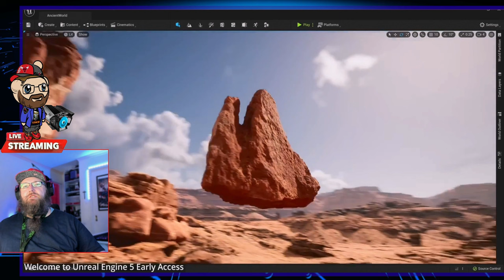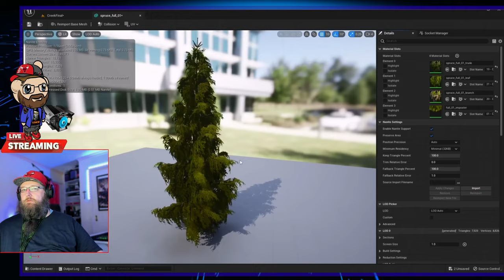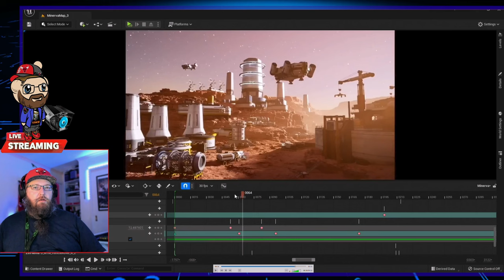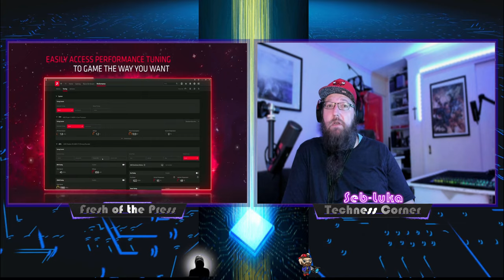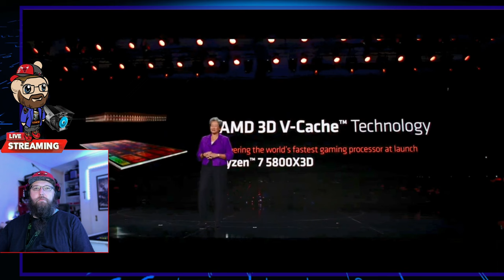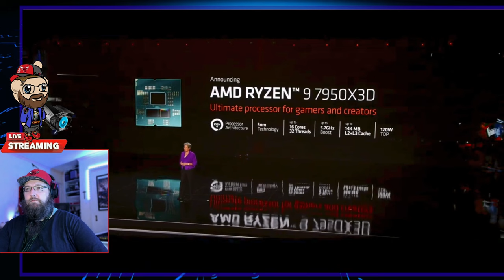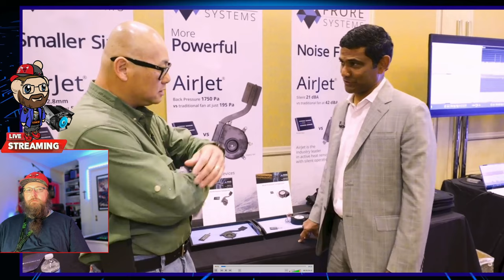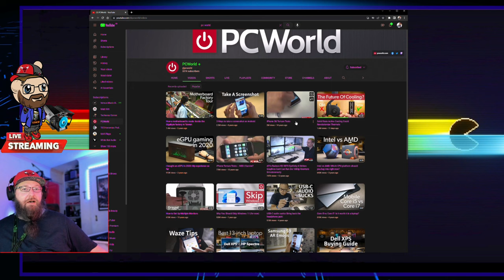The United In Tech Podcast Returns! With all PC Tech News| Fresh of the Press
Its OFFICIAL! The United in Tech Podcast returns with an exclusive new home being the Techness Corner channel Video or LIVE section.

UiT ( United in Tech Podcast ) is a Podcast relating to PC Tech News while this episode of the podcast encompasses the last month or so of relevant PC tech news rougher then the more usual weekly or bi-weekly episodes again moving forward.

UiT Episode 04 Ingrediants:

00:01 - Stream Starting Soon || Opening Greetings
00:46 - Intro United in Tech Podcast Returns
02:30 - Loosly whats coming up in UiT today
03:20 - PC, PS5 video game covered FORSPOKEN released 24 JAN 2023
05:00 - Unreal Engine 5.0 noted
06:28 - FORSPOKEN gameplay, trailer, video
08:45 - MAGIC MAGIC MAGIC galore FORSPOKEN demo specified
09:59 - Massive Updates for Unreal Engine NOW 5.1
11:00 - Explaining & Short intro into Unreal Engine 5.1
13:49 - Unreal Engine 5.1 video referenced relation Update FOILAGE
17:05 - Unreal Engine 5.0 tools available to everybody!
17:50 - DirectStorage intro and next video featuring @pcworld
19:20 - Basic explanation of what is DirectStorage
23:40 - AMD's GPU's going BROKE! Next Topic
24:10 - @KrisFixGermany videos addressed
27:23 - AMD & CES 2023 Noteworthy News, Next Topic
30:15 - Lisa Su AMD CEO address & explains
34:15 - New Consumer CPU Gaming King announced!?
37:05 - @pcworld Another Gordon exclusive CES 2023 video coverage
37:40 - AIRJET : Solid State Active Cooling Solution CES 2023
44:30 - 300 Hour Wireless Headphones! Throwback to recent video
46:25 - 300 Hour Headphone Battery Life & Why Its Not Normal
49:00 - Open AI : ChatGPT current status, last topic
51:05 - Outro from United in Tech Podcast

Techness Corner 300 HOUR Headphones Video!

My names Seb Luka and as for our community at the
Techness Corner, well...

|| WE DO TECH STUFF HERE || 🎧🎮

"No one should limit us in the realm of possibilities.
We can all play a part in innovation pressing forward."

                                    🖥️🖱️ || the TECHNESS CORNER ||